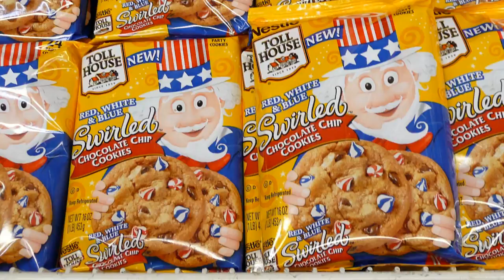FMCG: Into to the History of Nestle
From manure to delicious treats, an introduction to the story of Nestle as told by Greg Thain and John Bradley in their new book, FMCG: The Power of Fast Moving Goods.

Amazon UK
Amazon US

Created by M3, Modern Marketing Media